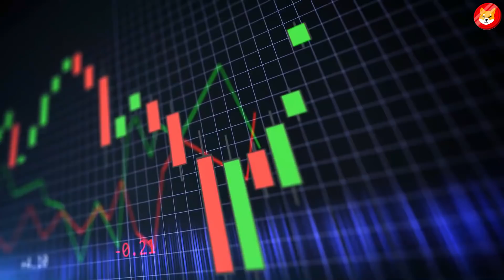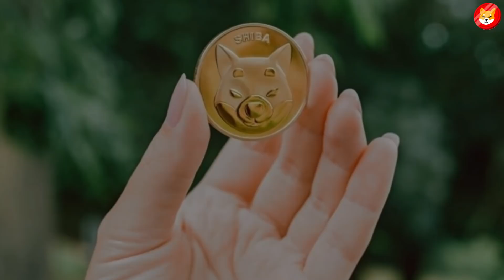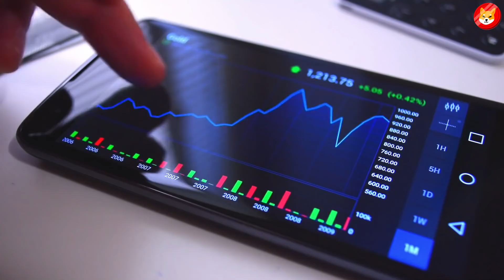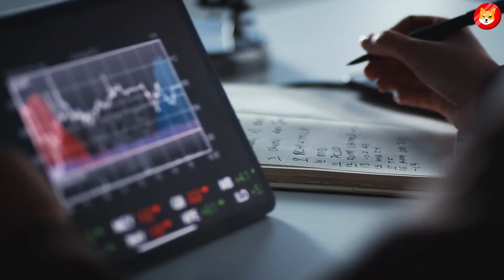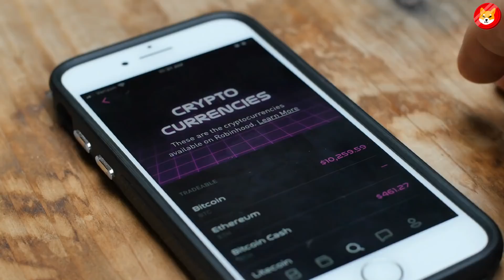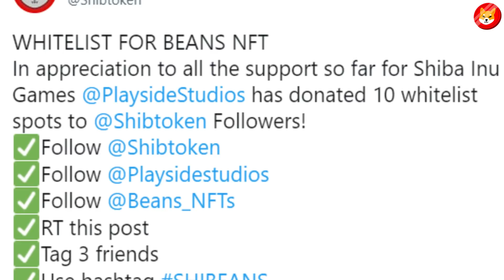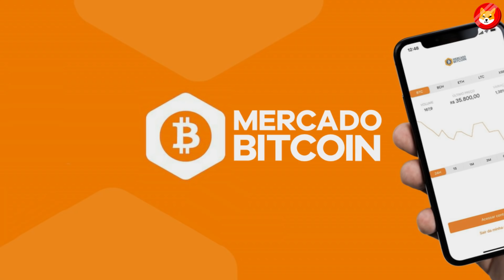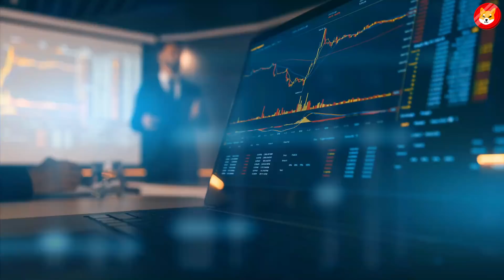SHIBA INU COIN ALL TIME HIGH $1 SOON! - SHIB PRICE PREDICTION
Shiba Inu, Shiba Inu Coin News and Crypto News.

Today in this video we’re gonna talk about Shibainu all time high soon! For all the SHIB Token holders. The crypto market is always surprising us so we need to keep up to date with the cryptocurrency news.